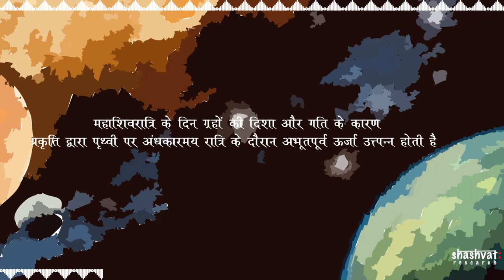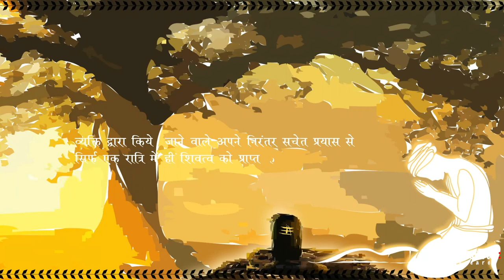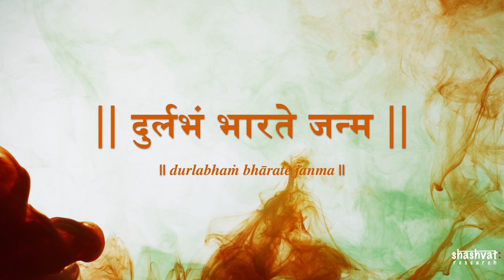Significance of Mahashivratri | महाशिवरात्रि का महत्व | Shashvat Research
Shashvat Research presents the significance of festival Mahashivratri.

Icons
Facebook Icon